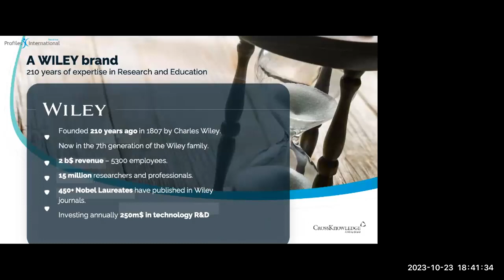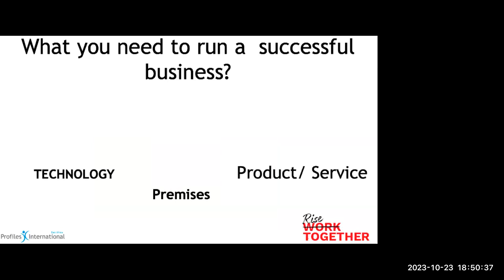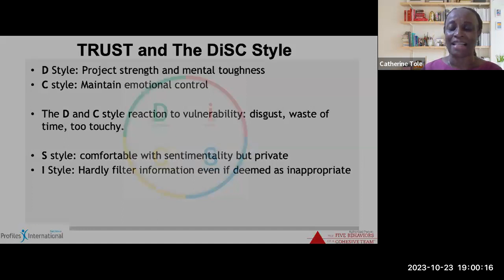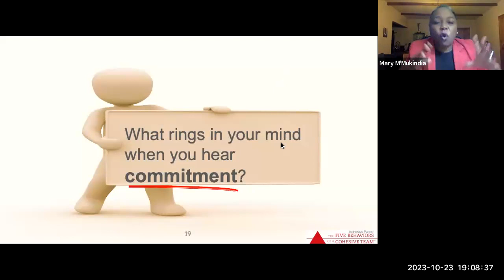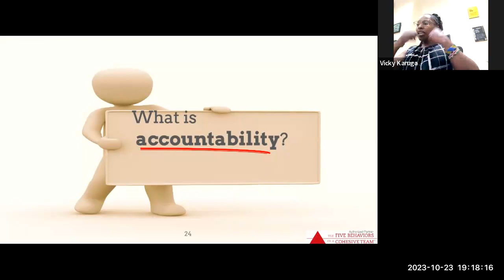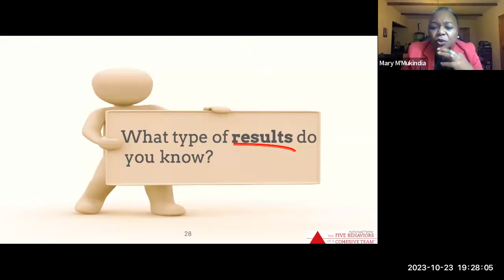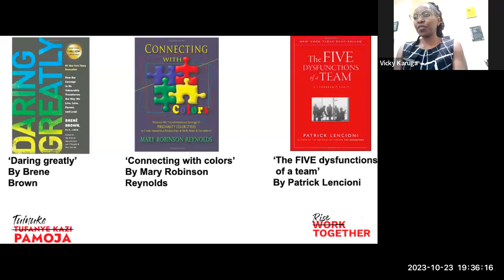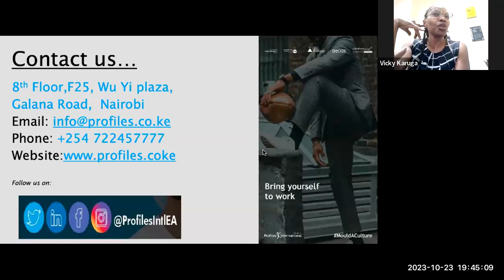Rethinking Team Building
Missed the webinar? No worries, here's a recap of "Rethinking Team Building." In this groundbreaking event, attendees gained access to game-changing strategies and fresh insights to adapt to the ever-changing work environment and revolutionize their approach to team dynamics.

The distinguished panel, featuring experts Mary M'Mukindia, Vicky Karuga, and Catherine Tole, unveiled cutting-edge insights, actionable tactics, and proven methods to supercharge collaboration, engagement, and performance, breaking down departmental boundaries in the process.

Don't miss the opportunity to revamp your team-building strategies and lead your organization to unprecedented success. This webinar provided a glimpse into the future of team excellence and practical steps to achieve it.